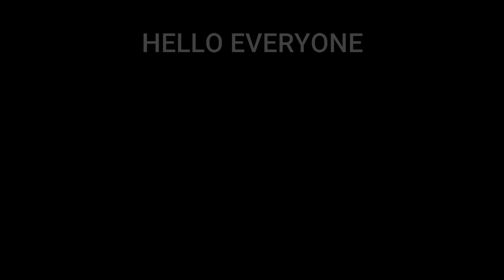Caramel Bubble!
If YOU film a video and think it is good enough to be featured on Satisfying India, you can submit videos to me, and you will get paid.